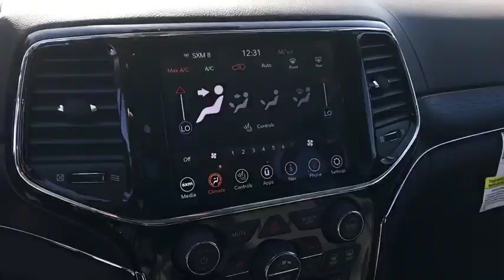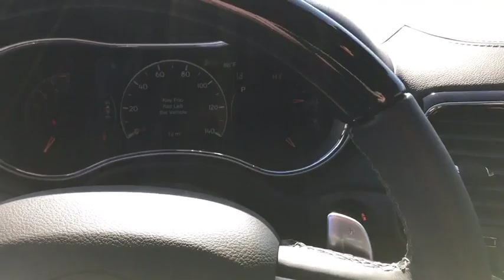2020 Jeep Grand Cherokee Peoria, Surprise, Avondale, Scottsdale, Phoenix, AZ 49389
Granite Crystal Metallic Clearcoat New 2020 Jeep Grand Cherokee available in Peoria, Arizona at Moore Chrysler Jeep. Servicing the Surprise, Avondale, Scottsdale, Phoenix, AZ area.
2020 Jeep Grand Cherokee Summit - Stock#: 49389 - VIN#: 1C4RJFJG7LC173407

ENGINE: 3.6L V6 24V VVT UPG I W/ESS  (STD),TRANSMISSION: 8-SPEED AUTOMATIC (850RE)  (STD),WHEELS: 20 X 8.0 PLATINUM ALUMINUM,BLACK  LEATHER TRIMMED BUCKET SEATS,3.45 REAR AXLE RATIO  (STD),GVWR: 6 500 LBS  (STD),PLATINUM SERIES GROUP  -inc: Wheels: 20 x 8.0 Platinum Aluminum  Gloss Black Grille-Platinum Chrome  Body Color Sills w/Platinum  Platinum Strip Tail Lamp  Platinum Side Roof Rails  Body Color Exterior Mirrors  Body Color/Platinum Front Fascia  Platinum Day Light Opening Moldings  Platinum Exterior Badging  Body Color/Platinum Rear Fascia  Body Color Door Handles,QUICK ORDER PACKAGE 2BR  -inc: Engine: 3.6L V6 24V VVT UPG I w/ESS  Transmission: 8-Speed Automatic (850RE),SKID PLATE GROUP  -inc: Transfer Case Skid Plate Shield  Front Suspension Skid Plate  Fuel Tank Skid Plate Shield  Underbody Skid Plate,GRANITE CRYSTAL METALLIC CLEARCOAT,Four Wheel Drive,Tow Hitch,Air Suspension,Power Steering,Air Suspension,Air Suspension,ABS,4-Wheel Disc Brakes,Brake Assist,Aluminum Wheels,Tires - Front Performance,Tires - Rear Performance,Conventional Spare Tire,Sun/Moonroof,Generic Sun/Moonroof,Panoramic Roof,Heated Mirrors,Power Mirror(s),Integrated Turn Signal Mirrors,Power Folding Mirrors,Rear Defrost,Privacy Glass,Intermittent Wipers,Variable Speed Intermittent Wipers,Rain Sensing Wipers,Rear Spoiler,Remote Trunk Release,Power Liftgate,Power Door Locks,Daytime Running Lights,HID headlights,Automatic Headlights,Fog Lamps,AM/FM Stereo,Navigation System,Satellite Radio,Bluetooth Connection,HD Radio,Requires Subscription,Premium Sound System,MP3 Player,Steering Wheel Audio Controls,Auxiliary Audio Input,Premium Sound System,Satellite Radio,HD Radio,Requires Subscription,Satellite Radio,HD Radio,Requires Subscription,Power Driver Seat,Power Passenger Seat,Mirror Memory,Driver Adjustable Lumbar,Seat Memory,Heated Front Seat(s),Cooled Front Seat(s),Power Driver Seat,Driver Adjustable Lumbar,Power Passenger Seat,Passenger Adjustable Lumbar,Pass-Through Rear Seat,Heated Rear Seat(s),Rear Bench Seat,Adjustable Steering Wheel,Trip Computer,Power Windows,Leather Steering Wheel,Heated Steering Wheel,Keyless Entry,Power Door Locks,Keyless Start,Keyless Entry,Power Door Locks,Universal Garage Door Opener,Cruise Control,Adaptive Cruise Control,Climate Control,Multi-Zone A/C,A/C,Leather Seats,Bucket Seats,Auto-Dimming Rearview Mirror,Driver Vanity Mirror,Passenger Vanity Mirror,Driver Illuminated Vanity Mirror,Passenger Illuminated Visor Mirror,Floor Mats,Cargo Shade,Mirror Memory,Seat Memory,Remote Engine Start,Keyless Start,Remote Engine Start,WiFi Hotspot,MP3 Player,Bluetooth Connection,Smart Device Integration,Smart Device Integration,Power Windows,Power Door Locks,Trip Computer,Security System,Engine Immobilizer,Traction Control,Stability Control,Traction Control,Front Side Air Bag,Telematics,Requires Subscription,Automatic Parking,Blind Spot Monitor,Lane Departure Warning,Lane Keeping Assist,Lane Departure Warning,Tire Pressure Monitor,Driver Air Bag,Passenger Air Bag,Front Head Air Bag,Rear Head Air Bag,Passenger Air Bag Sensor,Knee Air Bag,Child Safety Locks,Back-Up Camera